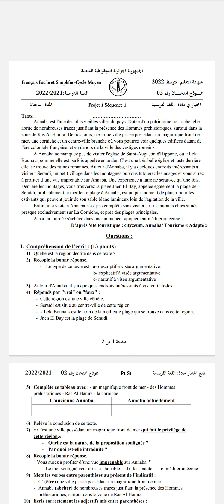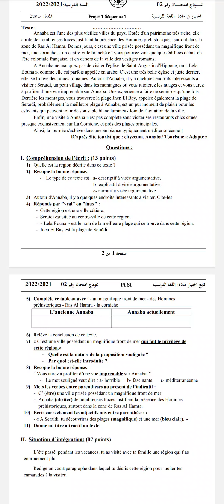موضوع رقم 2 تحضير اختبار الفصل الأول - رابعة متوسط 💯👌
رابط تحميل الموضوع :
رابط تحميل التصحيح :
لا توجد نسخة pdf حاليا و لكن ادخلوا لصفحتنا عبر الفيسبوك تجدون حل بالصور.
إذا أعجبك الفيديو و الشرح لا تنسانا من دعائك و سجل إعجابك بالفيديو ليصل إلى أكبر عدد من التلاميذ.
رابط صفحتنا على الفيسبوك :
رابط صفحة "معلم" على فيسبوك:
عند التسجيل أدخل هذا الرمز الترويجي لتستفيد من تخفيض حصري قدره 10% من سعر الإشتراك حصريا للتلاميذ الذين يتابعونني في اليوتيوب:
الرمز هو: Z302